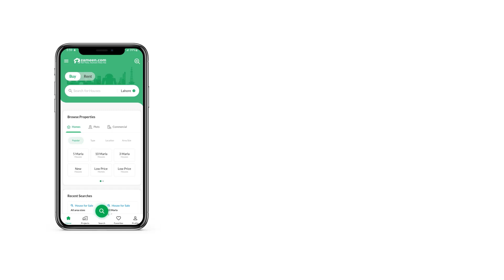3.5 MARLA HOUSE FOR SALE IN BLOCK C BISMILLAH HOUSING SCHEME GT ROAD LAHORE